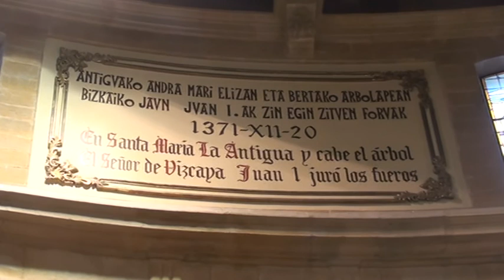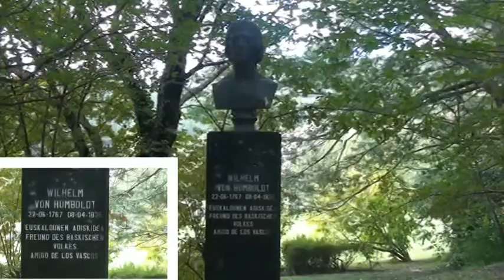GERNIKA 25 - 10 - 2010 ULTIMO LUNES DE OCTUBRE FERIA AGRICOLA. Alberto.mpg